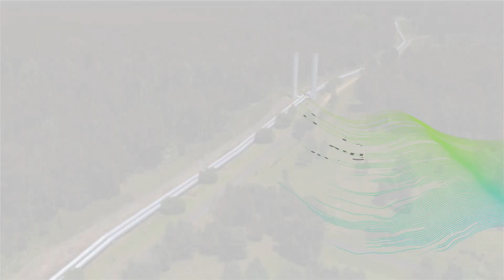Tarraleah Power Station open day Nov 2019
We held a public open day at Tarraleah Power Station in November 2019, giving people a look behind the scenes to see how water from Tasmanian Highlands is generated into clean electricity.